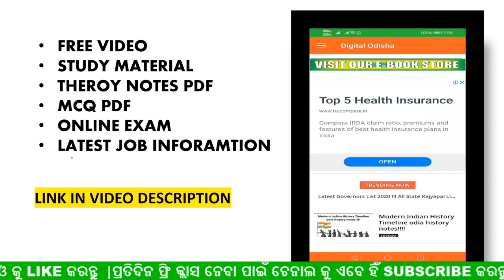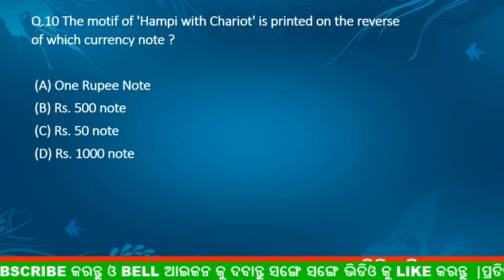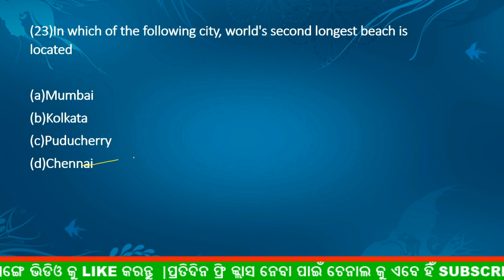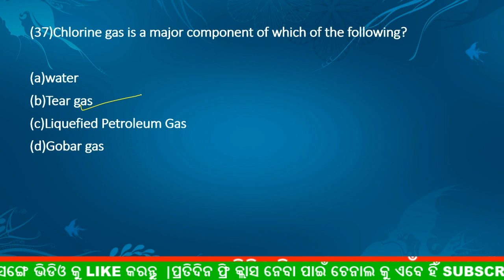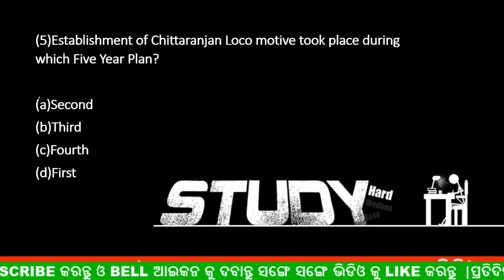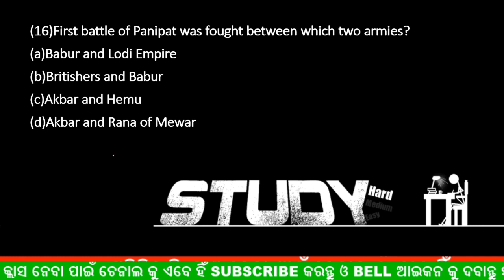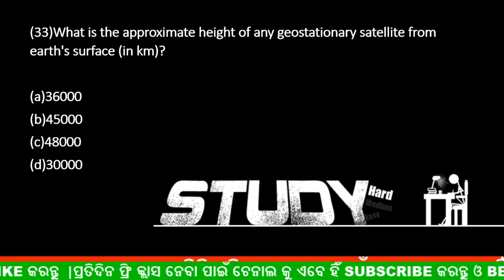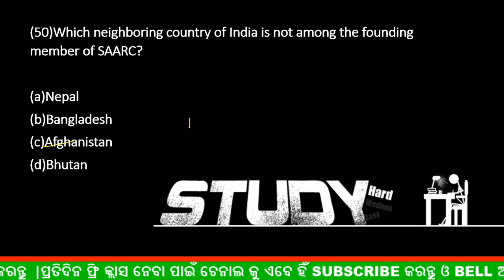🔴LIVE CLASS || ଓଡିଶା ଜିକେ || ଓଡ଼ିଆ ଜିକେ | GENERAL KNOWLEDGE IN ODIA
join Our whats app group